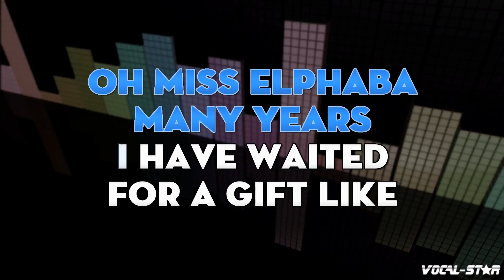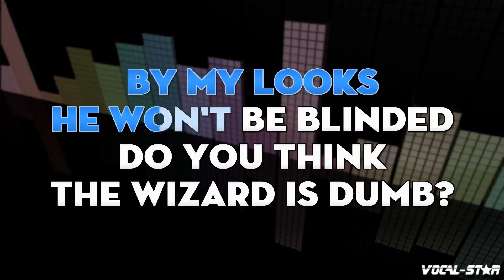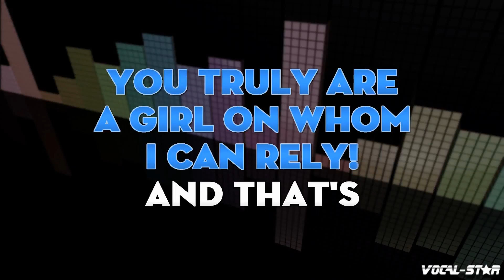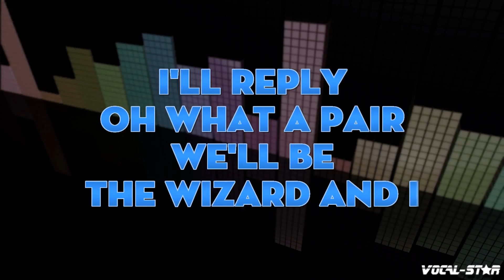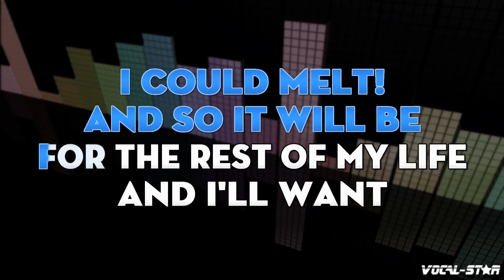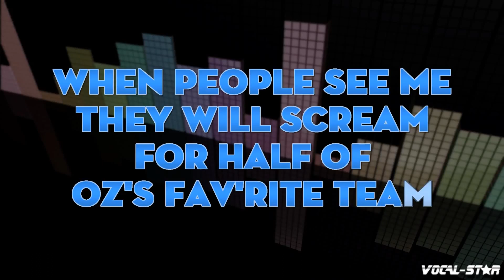The Wizard And I Karaoke | Wicked Karaoke Version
Whether you're a long-time fan of Wicked or discovering their music for the first time, "The Wizard And I" instrumental version will have you dancing and singing along in no time. So grab the mic, hit play, and let the good times roll with this upbeat and infectious track. Belting out this amazing karaoke instrumental version will be incredibly fun!

00:00 Introduction
00:11 Start of Song
05:15 Next Song